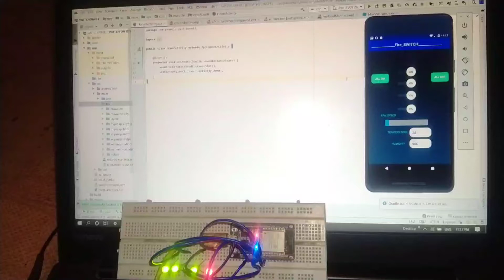Iot based led control ||Firebase server ||Home Automation